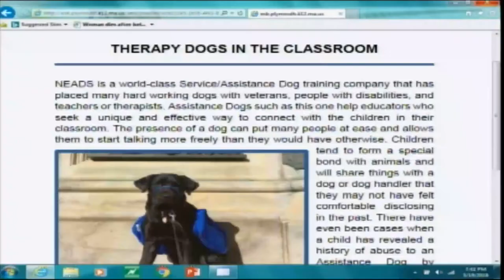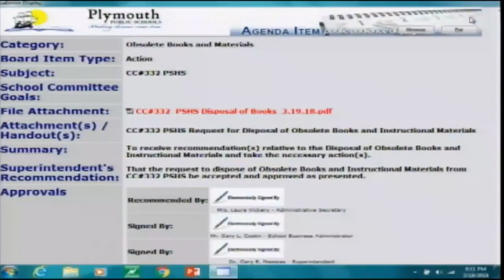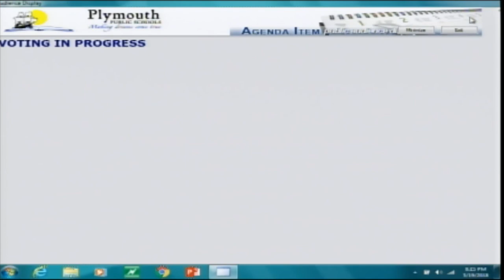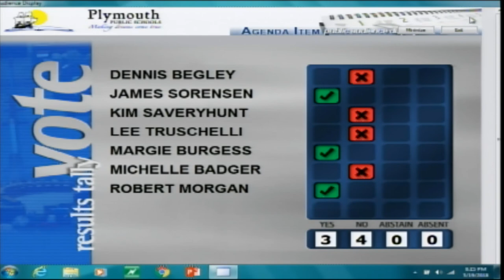School Committee - March 19, 2018